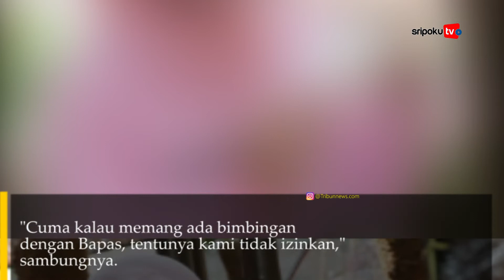Angelina Sondakh Bakal Pergi Liburan ke Bali Meski Statusnya Bebas Bersyarat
SRIPOKU.COM --- Angelina Sondakh bakal pergi liburan ke Bali meski statusnya bebas bersyarat atas kasus korupsi wisma atlet Palembang.

Rencananya, Angelina Sondakh akan berlibur ke Bali bersama keluarga.

Lihat informasi terkini bersama kami, di:

Palembang.tribunnews.com